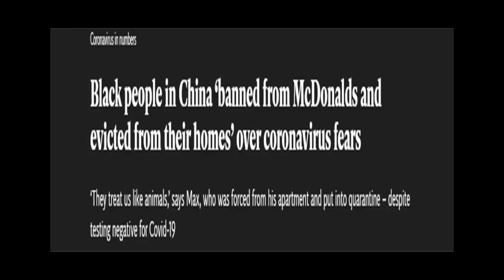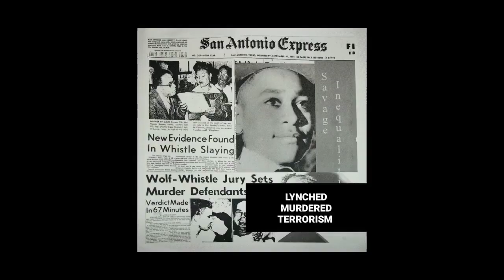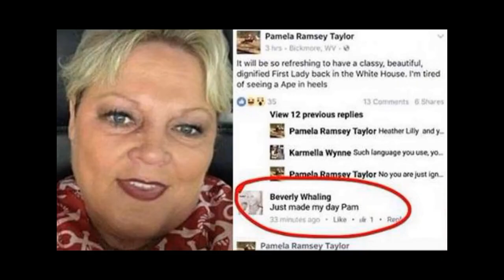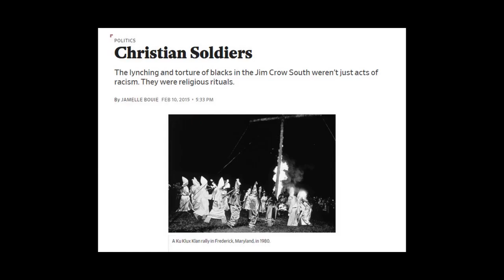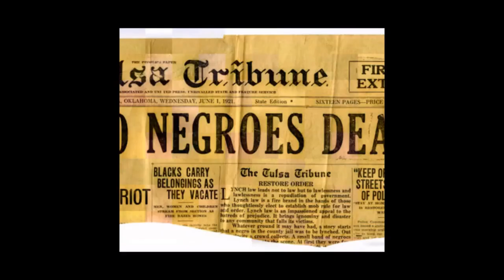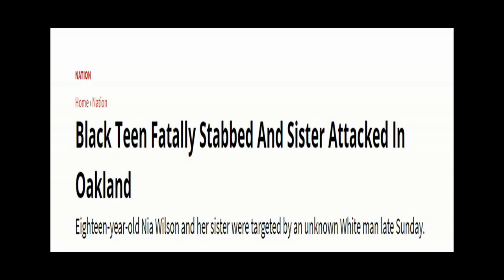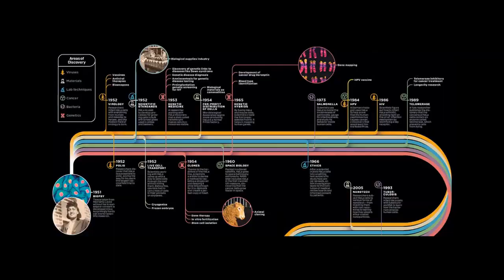Black People Are The Real X Men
I'm pretty sure "Stan's Lee's inspiration for Xmen comes from the Black struggle. There are way too many parallels to dismiss it.